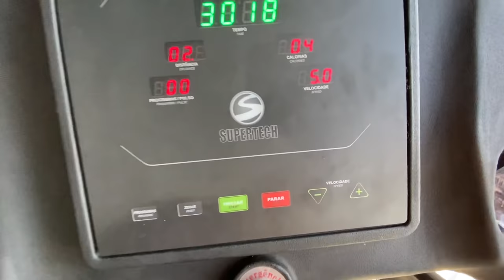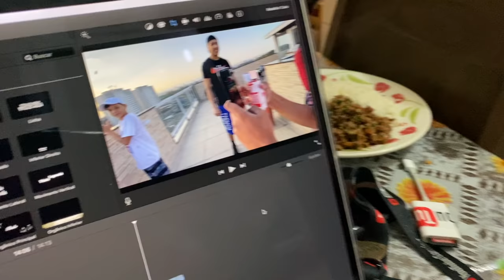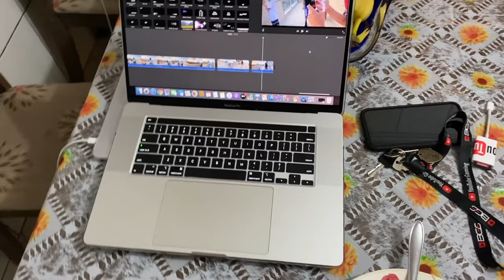MC KEVIN PEDIU MINHA AJUDA